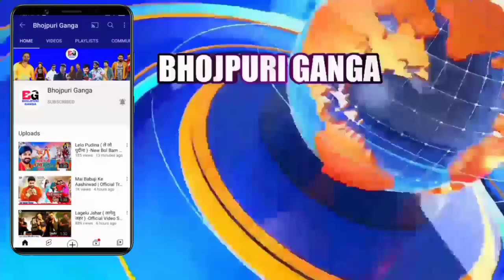थोड़ी देर में Pawan Singh के गाने का पोस्टर आ रहा है Anupama Yadav के साथ मे 300 मिलियन धमाका होगा